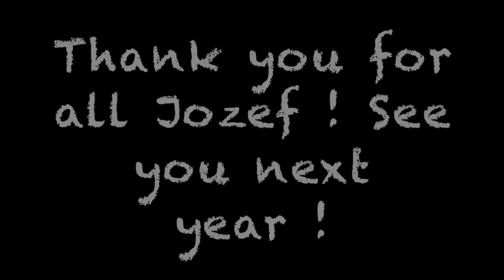Movie for Jozef Balej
Thank you for all Super Balej !!